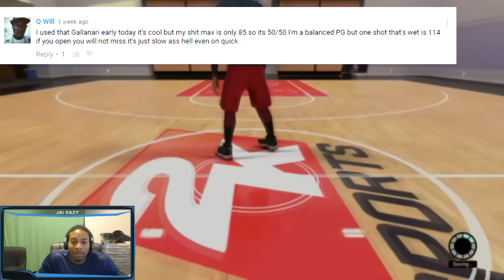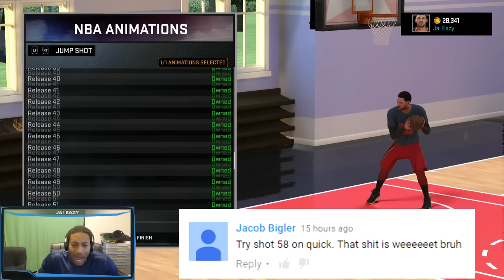NBA 2K16 Best Jumpshots for My Park from the Community After Patch 6 that are Unknown and Known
NBA 2K16 Best 5 Jumpshots After Patch 6 that are Unknown and Known

NBA 2K16 - Best Small Forward Build for Me Patch 6 Update No More Speed Boosting Video